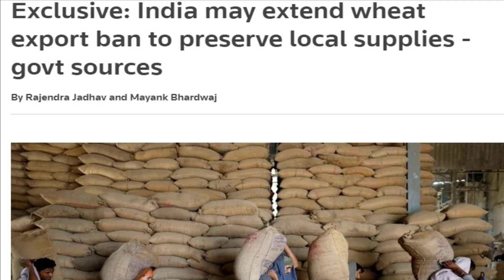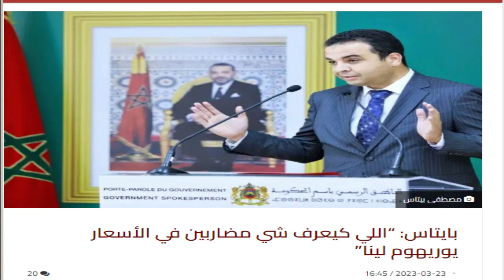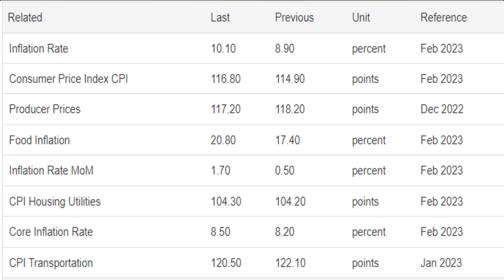الناطق الرسمي باسم الحكومة مجهوادت الحكومة للحد من ارتفاع الأسعار لم تحقق الأهداف المطلوبة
الناطق الرسمي باسم الحكومة#مصطفى بايتاس#ارتفاع الأسعار